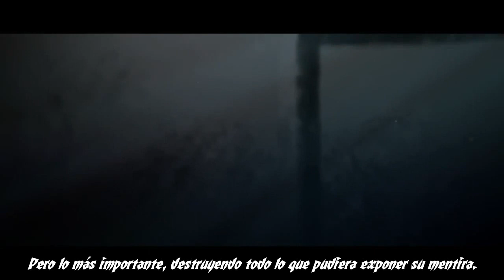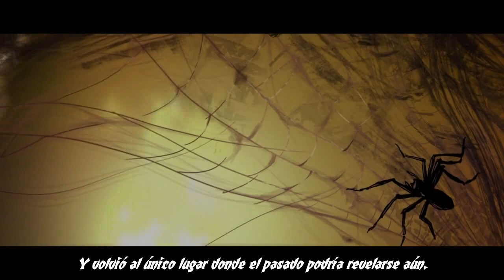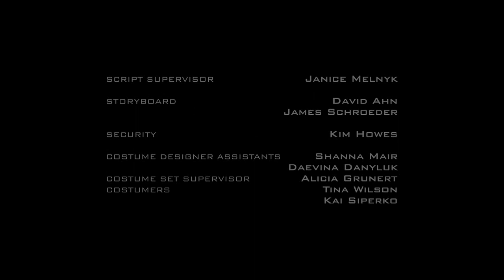Mortal Kombat Legacy T1 Cap 5 Kitana y Mileena (Parte 2)